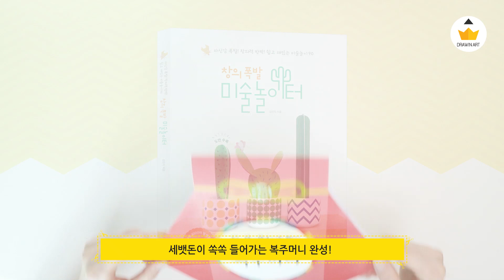복주머니 만들기 / 용돈 봉투 만들기 / 명절 누리놀이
드로윈아트 책 [창의 폭발 미술놀이터] 구매하기
드로윈아트 블로그 바로가기
복주머니 만들기 도안을 받는 방법은 드로윈아트의 네이버 블로그를 참고해주세요! 설날을 맞아 아이들이 복주머니를 쉽게 만들 수 있도록 드로윈아트에서 도안을 준비했습니다. 슥삭 오리고 뚝딱 붙이면 세뱃돈을 넣기에도 좋은 복주머니가 완성! 지금 영상으로 만들기 방법을 확인해보세요!